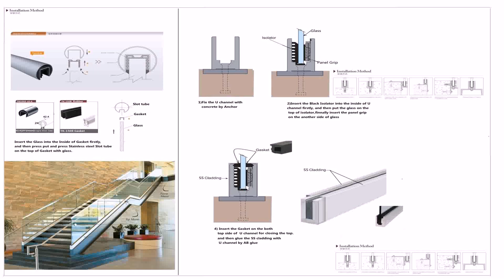Balcony Railing Design Malaysia (see description)